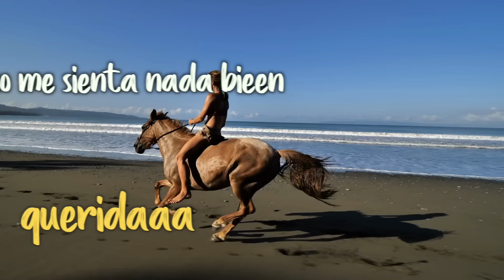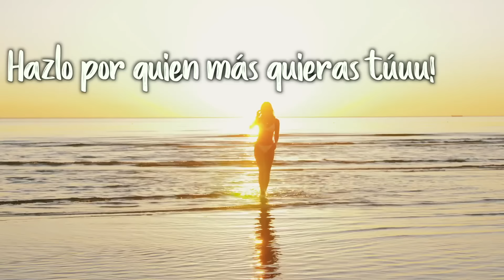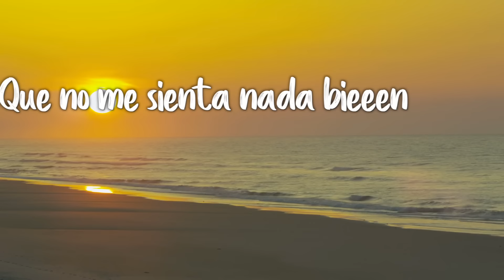Querida (Juan Gabriel Remix) - Yas Cepeda